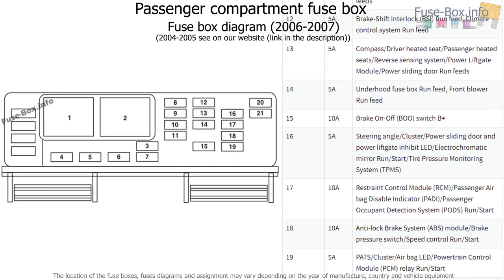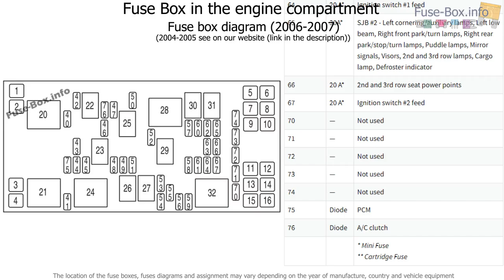Fuse box location and diagrams: Ford Freestar (2004-2007)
Fuse box diagram (location and assignment of electrical fuses and relays) for Ford Freestar (2004, 2005, 2006, 2007).